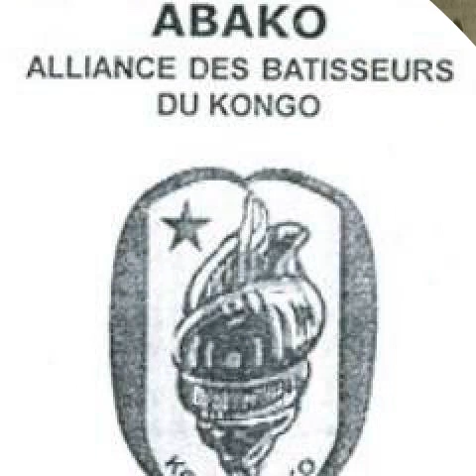KASAVUBU MON HÉROS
l'artiste nous rappelle l'histoire d'un grand esprit née kongo le feu Président KASAVUBU ainsi que ces exploit qui nous reste innoubliable pour toujours

artiste:Grams eyaik
beat: ir Rolls beat the best
production: WAKILA PROD
management: Rolls beat